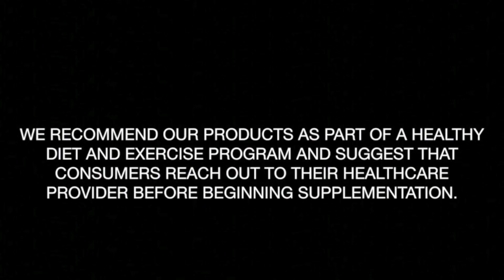Optimum Nutrition Natural Oats & Whey